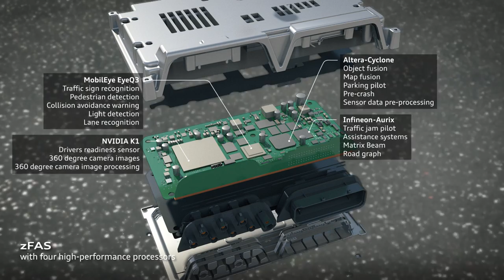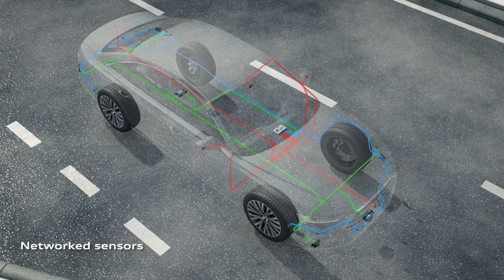2018 Audi A8 - Central Driver Assistance Controller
During piloted driving, a central driver assistance controller (zFAS) now permanently computes an image of the surroundings by merging the sensor data. As well as the radar sensors, a front camera and the ultrasonic sensors, Audi is the first car manufacturer also to use a laser scanner.